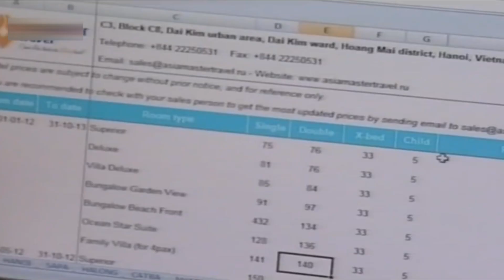Asia Master Travel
ASIA MASTER TRAVEL ngày nay.